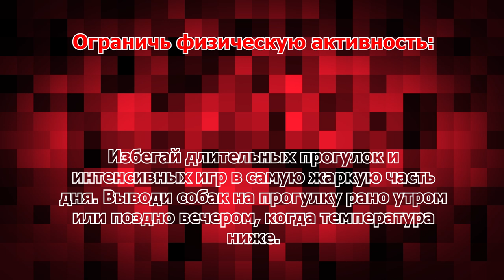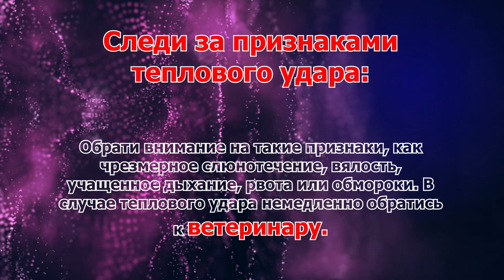ОПАСНОСТЬ Собакам жарко